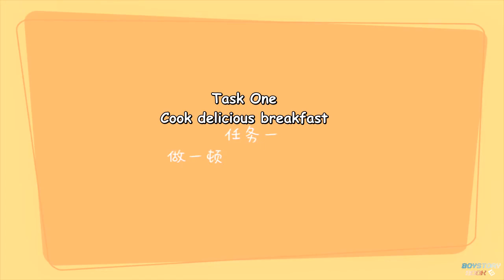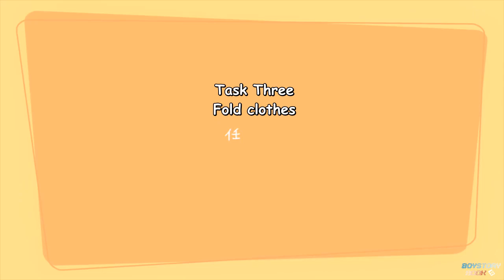【ENG SUB】BOY STORY One Day Angle ( Part Two )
This video is translated by "BOYSTORY_BOOK Subtitle Group" for the non-commercial purpose of language studying and communication.

Chinese: 小小
Trans:草莓、大鱼
Video: 树莓

Any other uses, including but not limited to, reproduction, re-uploading are expressly prohibited.

Welcome adding other language subs.